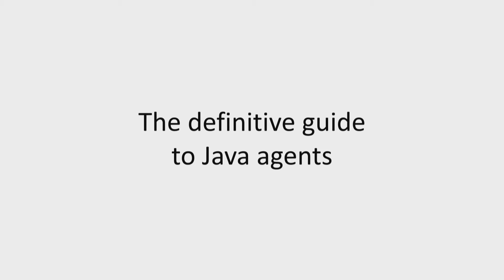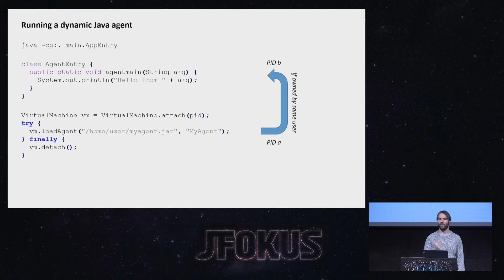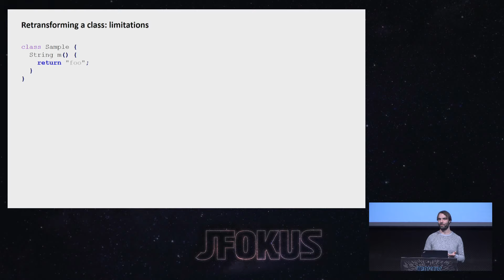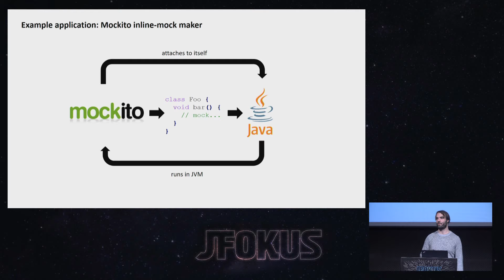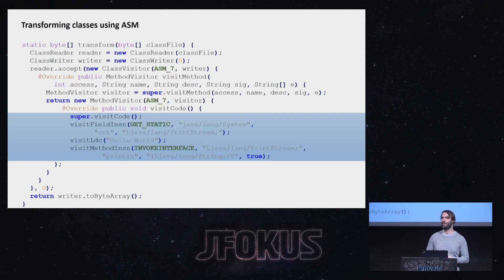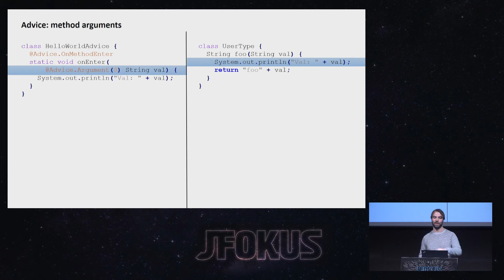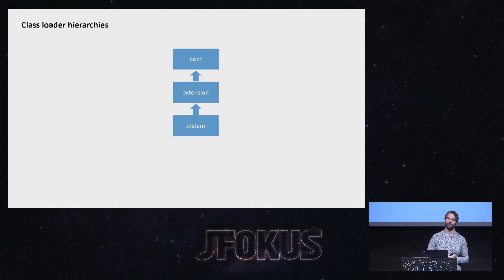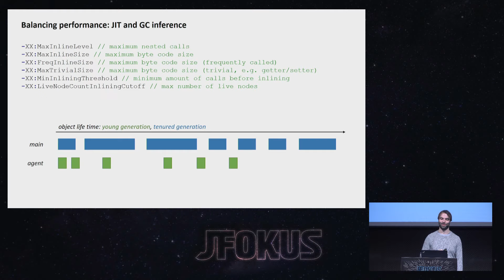The definitive guide to Java agents by Rafael Winterhalter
Java agents and their instrumentation API offer developers the most powerful toolset to interact with a Java application. Using this API, it becomes possible to alter the code of running applications, for example to add monitoring or to inject security checks as it is done by many enterprise products for the Java ecosystem.

In this session, developers will learn how to program Java agents of their own that make use of the instrumentation API. Doing so, developers learn how the majority of tooling for the JVM is implemented and will learn about Byte Buddy, a high level code generation library that does not require any knowledge of Java byte code that is normally required for writing agents. In the process, developers will see how Java classes can be used as templates for implementing highly performant code changes that avoid the boilerplate of alternative solutions such as AspectJ or Javassist while still performing better than agents implemented in low-level libraries such as ASM.

Rafael Winterhalter
Scienta